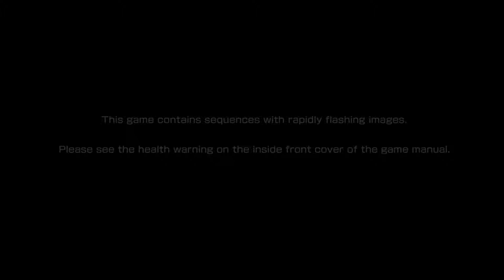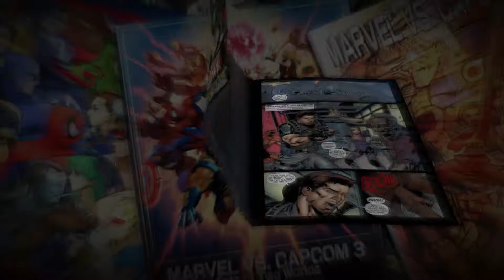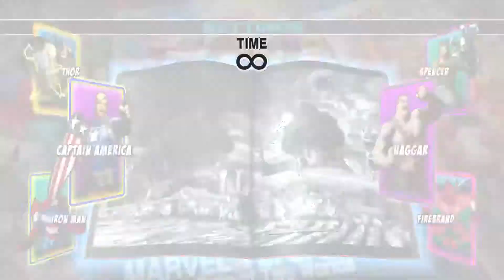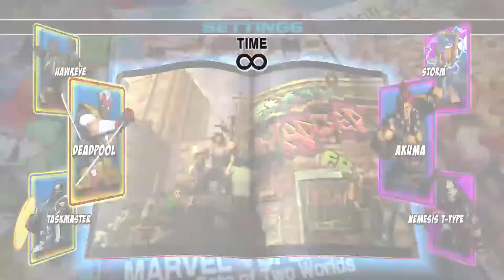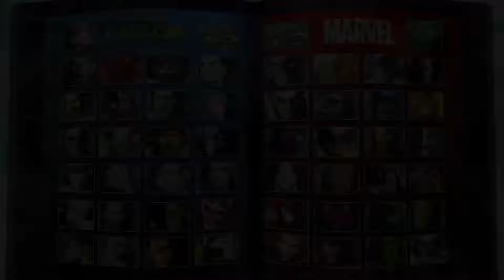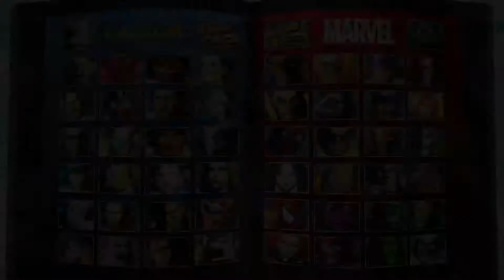Oubaste Arena: Ultimate Marvel VS Capcom 3 (in Filipino)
Ken and Derek goes head to head in this port of an epic crossover between 2 great franchises. They bash buttons against each other to victory like the scrubs they are.